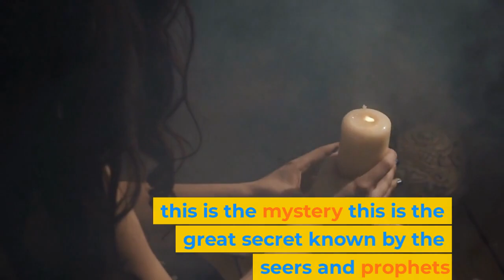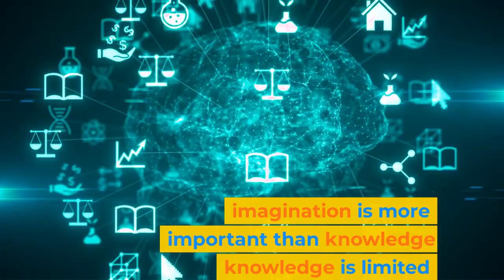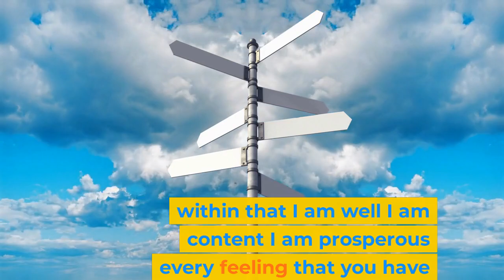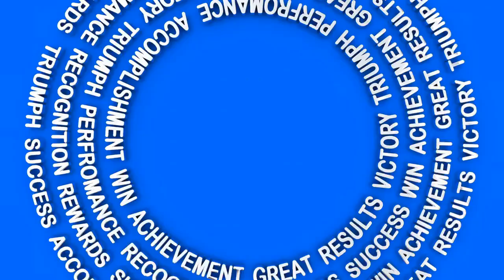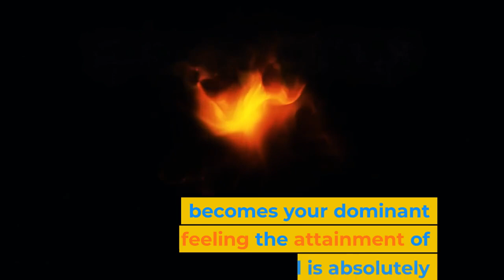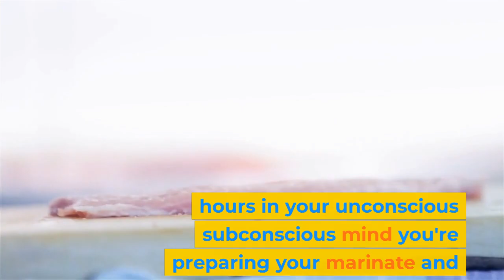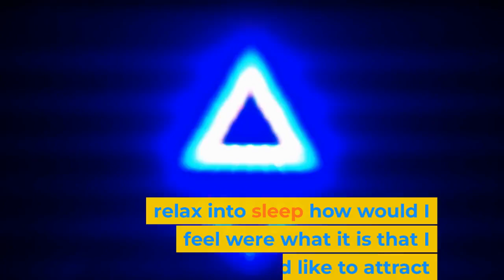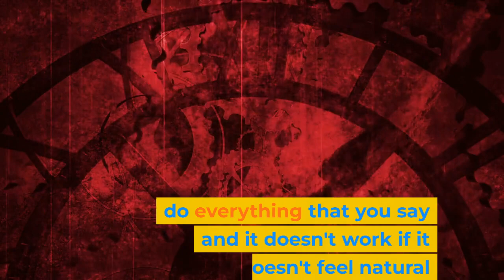The SECRET to LIVING A GREAT LIFE - Dr. Wayne Dyer About the Secret (Motivational / Inspirational)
In this video, Dr. Dyer reveals the secret to living the life you desire. As you watch, you will learn that the secret to all your dreams lies within you, and that you are in control of your life and your destiny through the use of your imagination.
Dr. Dyer is one of the most popular motivational speaker. His teachings are inspiring and life changing.
I hope this video will help you advance yourself and change your life in a positive way.

Speaker: Dr. Wayne Dyer